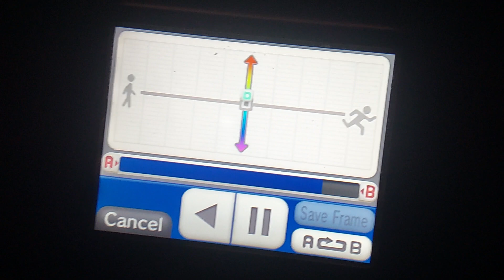Yankee Doodle Omni